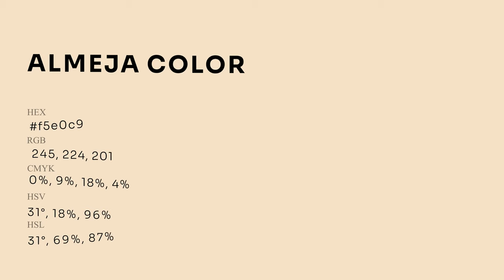Almeja color f5e0c9 hex Cool Orange color f5e0c9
What color is Almeja ? f5e0c9 hex, Cool Orange color f5e0c9

Hex f5e0c9 Color Code is also known as Almeja color